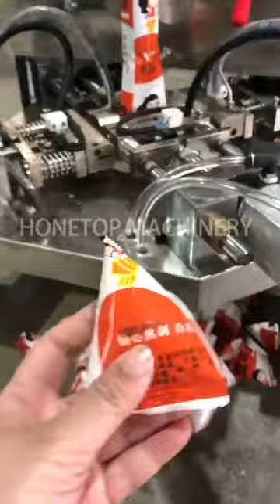Triangle Sachet Liquid Packing Machine HTL-400Y